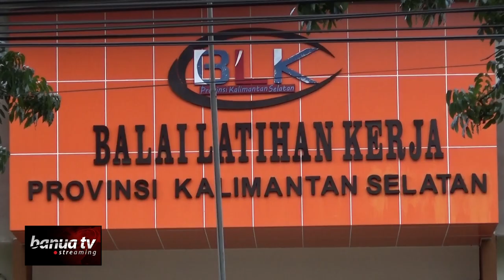Bantu Atasi Kelangkaan, BLK Kalsel Produksi Ribuan Masker Berbahan Kain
Balai Latihan Kerja (BLK) Provinsi Kalsel memproduksi masker non medis yang terbuat dari kain untuk memenuhi kebutuhan tim medis yang berada di garda terdepan dalam melawan wabah Covid-19.

Berdasarkan arahan dari Balai Besar Pengembangan Latihan Kerja Bekasi, setiap BLK ditargetkan memproduksi seribu masker yang akan dibagikan kepada tim medis di daerah-daerah membutuhkan.